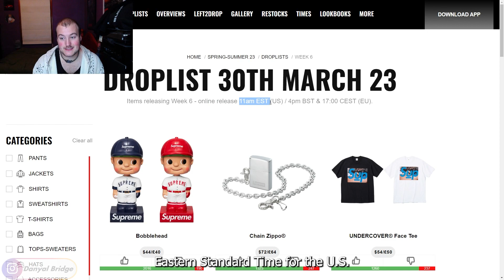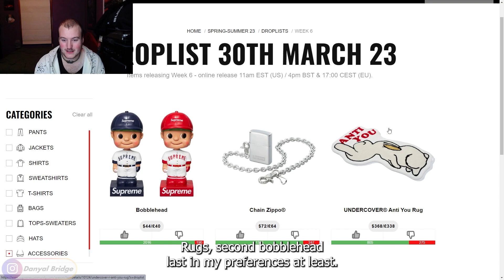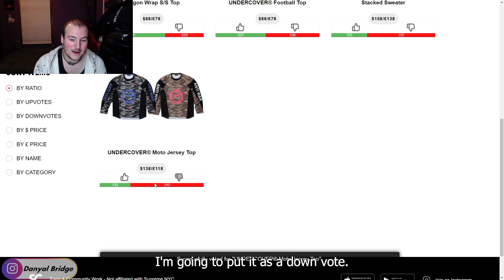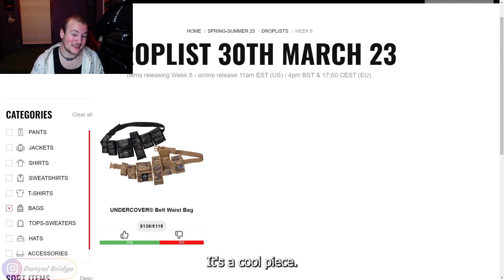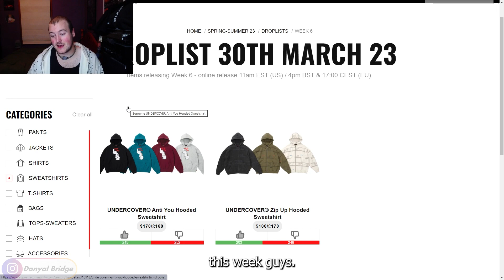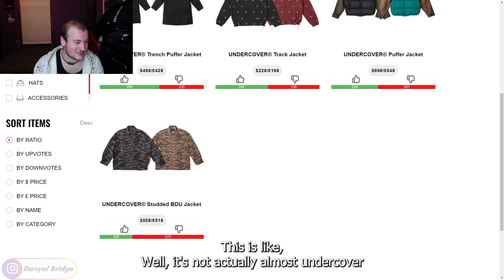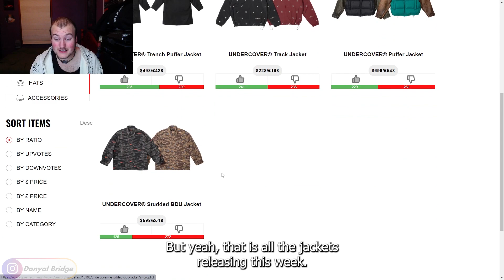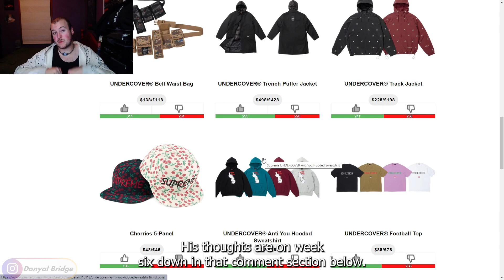Drop List | Everything Dropping In Week 6 Of Supreme's S/S 2023 Collection!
Hey y'all! Welcome back to another drop list video! In today's video, I am going to covering the drop list for Week 6 of Supreme's Spring / Summer 2023 Collection!

In the video, I will be using a Supreme Community page to cover the drop list for Week 6. I'll be covering all the items dropping, all the release details, and my thoughts and opinions on the week as a whole.

As always, I want to know your thoughts and opinions on Week 6 of Supreme's Spring / Summer 2023 Collection! Do you like any of the pieces that dropping this week? Did you pick up any of the items that dropping in this week? Or is this week a miss for you? Lemme know all your thoughts and opinions down in the comment section below!

Chapters
0:00 Intro
0:22 New Subscriber Milestone Reached!
2:08 What I am Going To Be Covering In Today's Video
2:54 Week 6 - Release Details
4:14 Week 6 - Accessories
5:50 Week 6 - Hats
6:59 Week 6 - Tops / Sweaters
8:51 Week 6 - Bags
9:39 Week 6 - T-Shirts
10:26 Week 6 - Sweatshirts
11:28 Week 6 - Collared Shirts
12:30 Week 6 - Jackets
15:38 Week 6 - Pants
16:53 Week 6 - Thoughts & Opinions
18:05 Outro